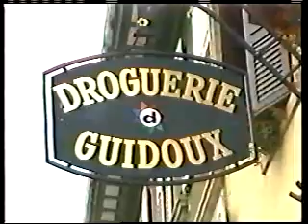LE CHOCOLAT SUISSE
Faisons nous plaisir et avec l'École Suisse Professionnelle de Massothérapie allons visiter la fabrique de chocolat Cailler de Bulle.